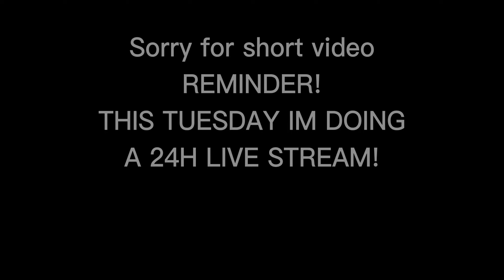Insane telepearl clutches...(Roblox BedWars)